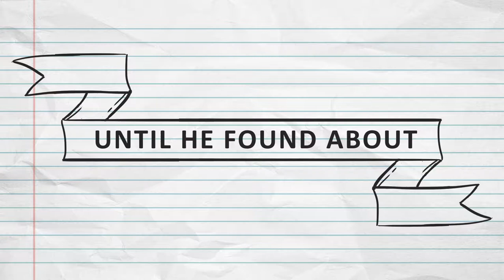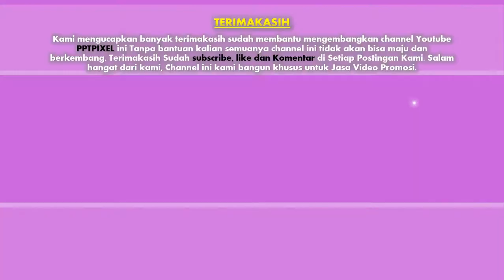Jasa pembuatan video promosi/iklan terbaik di Kaur Utara, Kelam Tengah, Kinal, Luas, Lungkang Kule